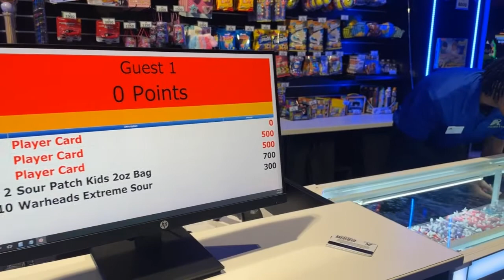Epic 13th Birthday Bash At Andretti: Avery & Ayden's Fun-Filled Celebration | Life With P&B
Join us in celebrating Avery & Ayden's 13th birthday at Andretti! 🎉🏎️ In this vlog, we capture all the fun and excitement of their special day, filled with go-kart racing, laser tag, and laughter with friends and family.

Witness the joy and memorable moments of this fantastic teen birthday bash. Whether you're looking for birthday party ideas or just love to see heartwarming family celebrations, this vlog will surely bring a smile.

This video is about Epic's 13th Birthday Bash At Andretti: Avery & Ayden's Fun-Filled Celebration. But It also covers the following topics:

Teen Birthday Party
Andretti Birthday Celebration
13th Birthday Bash

Video Title: Epic 13th Birthday Bash At Andretti: Avery & Ayden's Fun-Filled Celebration | Life With P&B

✅  About Life With P&B.

Welcome to "Life With P&B," your go-to destination on YouTube for a glimpse into everyday life with a sprinkle of joy and adventure! Join us as we navigate the beautiful chaos of mom life, share our travel escapades, and explore the world of beauty and hair. Our channel is a vibrant mix of daily routines, travel vlogs, and beauty/hair content, all shared with a personal touch.
Whether it's a day in the life of a mom or tips for your next travel destination, we've got you covered. Life With P&B is more than just a channel; it's a community where we share, laugh, and grow together. From the joys and challenges of mom life to the excitement of exploring new places, we bring it all to you with authenticity and love.
So come along and be a part of our journey.

© Life With P&B